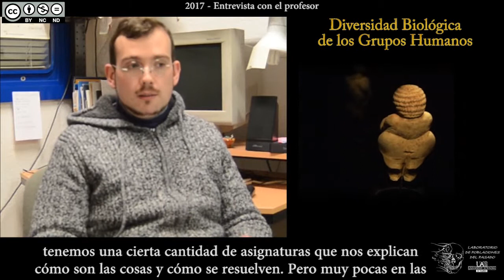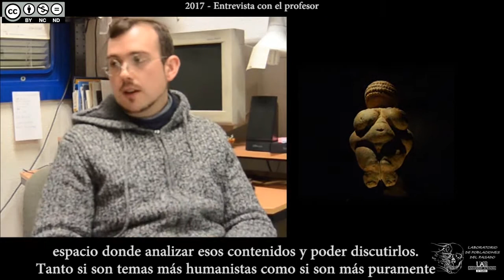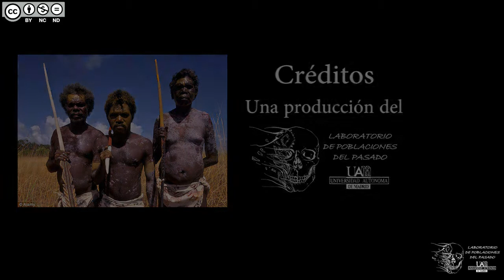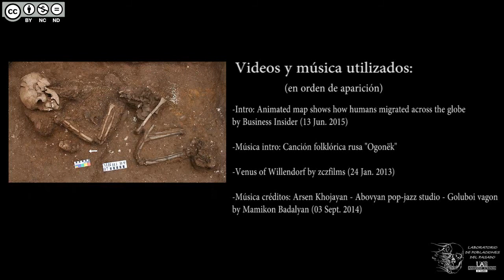2017 - Entrevista con el profesor Armando González sobre DBGH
Nos encontramos en el edificio de Biología de la Facultad de Ciencias de la Universidad Autónoma de Madrid en 2017.

En este reportaje entrevistamos al profesor Armando González Martín, profesor de la UAM y creador original de la asignatura de Diversidad Biológica de los Grupos Humanos a fin de averiguar cuál es su visión personal sobre la asignatura y qué perspectivas tiene para su versión online digitalizada.

A lo largo de 20 minutos indagaremos acerca del perfil medio de los estudiantes de DBGH, sus probables motivaciones, y lo que el profesor Armando González espera que DBGH les haya aportado.

Ya sea como preámbulo antes de cursar la asignatura o como cierre de la misma, este intercambio entre el profesor titular y el creador de la versión digitalizada seguramente será de interés para los seguidores de 'Asignatura DBGH'.

Edición Revisada de 2021